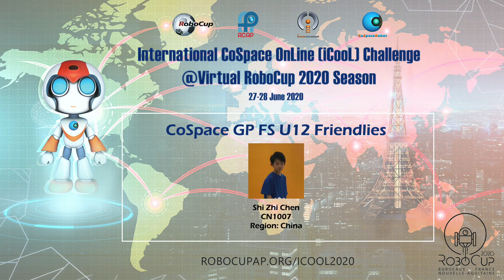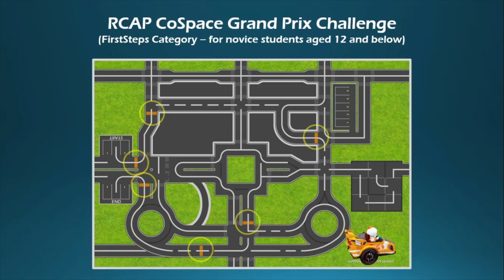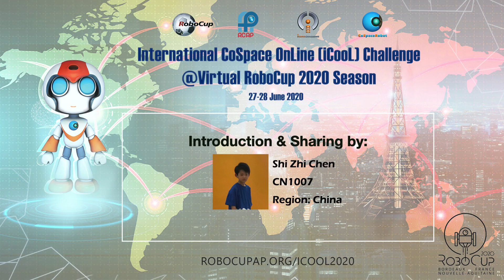S1.20 CoSpace GP FirstSteps U12 - CN1007 (China Region)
[iCooL@Virtual RoboCup 2020 - Highlighted Matches & Sharing Session 1]

CoSpace GP FirstSteps U12 Finalist:
CN1007 (China Region)

The match video featured on RCAP Academy YouTube Channel with the most “Likes” and channel subscriptions will be awarded with an “iCooL Influencer Award”.